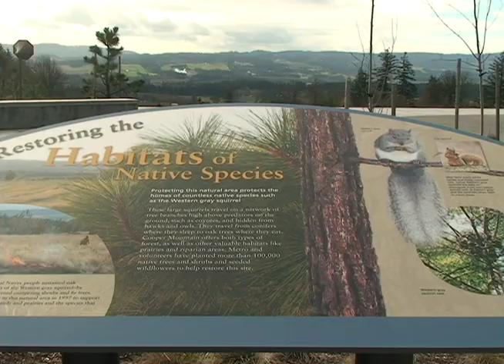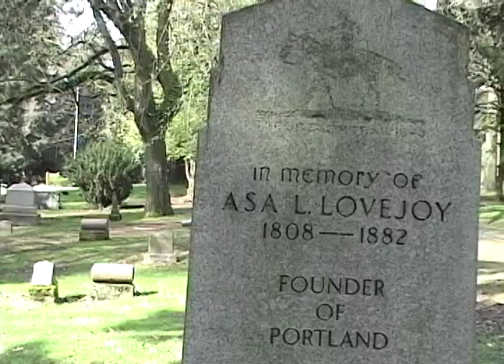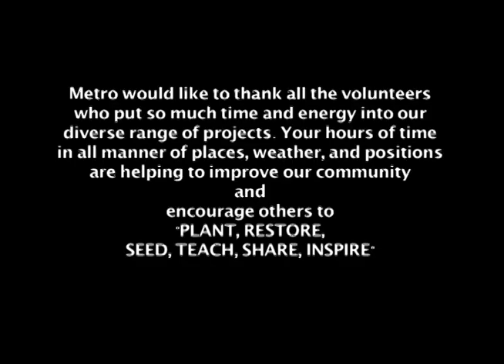People Places, Open Spaces "Looking through the eyes of volunteers and what it means”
This video was made in 2009 showcasing Metro's Parks & Natural areas volunteers and their direct involvement within the Greater Portland, OR area with improving and protecting the regionals great places for people, wildlife and future generations.

Filmed & edited by Frank Schaefer 2009